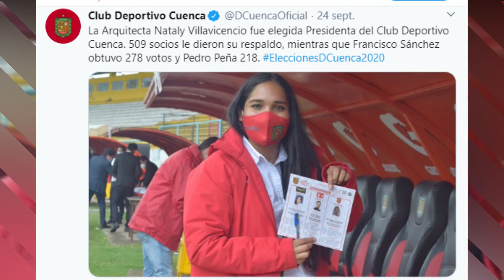!COROZO LA SIGUE ROMPIENDO EN PERÚ¡/!NOBOA VOLVIÓ A MARCAR EN RUSIA!/DREER CERCA DE VOLVER A CUENCA.